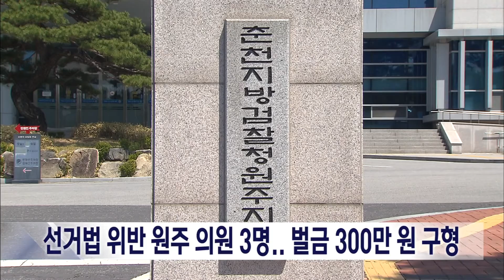2022. 10. 20 [원주MBC] 선거법 위반 원주 의원 3명.. 의원직상실형 구형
주민자치위원 신분으로 불법 선거운동을 한
혐의로 기소된 현역 지방의원 3명에게
검찰이 직위상실에 해당하는 벌금 300만원을
구형했습니다.

 검찰은 "주민자치위원으로 선거운동을 해서는
안 되는 것을 교육을 받아 잘 알면서도
대선 선거운동에 참여해 선거법을 위반했다"며
이같이 구형했습니다.

 변호인측은 "소속 정당의 지시로 선거운동에
나섰다"며 선처를 호소하면서도,
주민자치위원의 선거운동 자유와 평등권이 침해됐다며
재판부에 위헌법률 제청을 신청했습니다.

 하석균 도의원과 원제용·박한근 원주시의원은
지난 3월 대선 기간 거리인사에 참여했으며,
100만원 이상의 벌금형이 확정되면 의원직을
상실하게 됩니다.